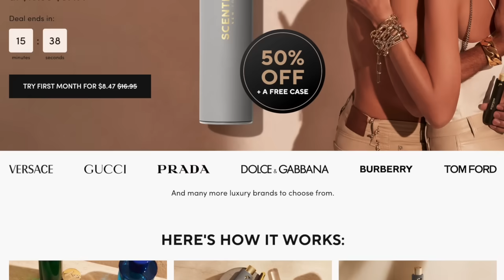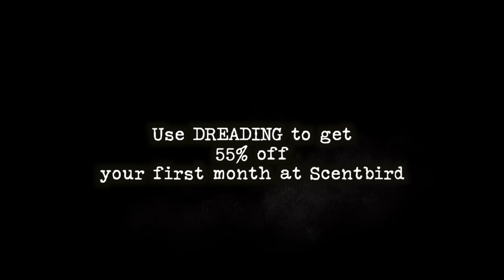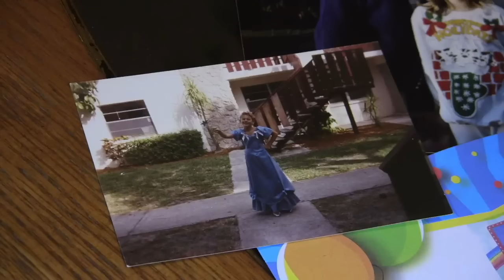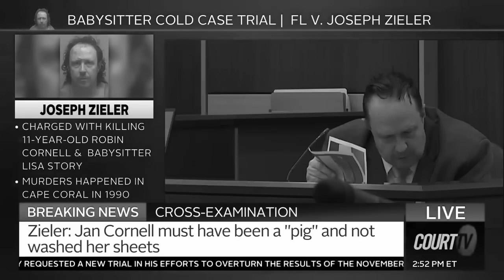The Most Disgusting Killer We've Covered | dreading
Sources

These sources include incredibly graphic details that we kept out of our reporting. Please look at these sources with that knowledge.